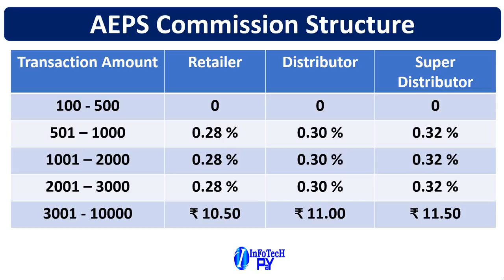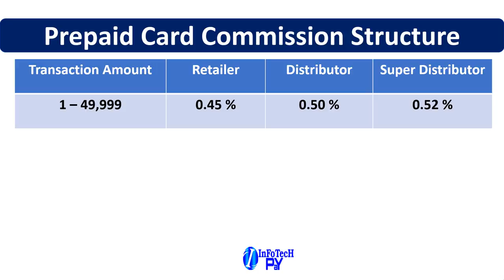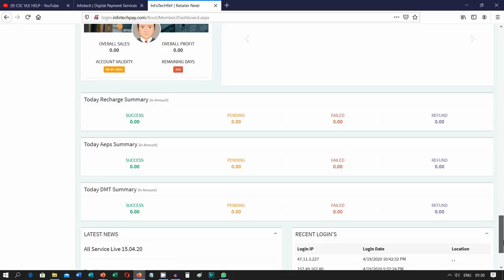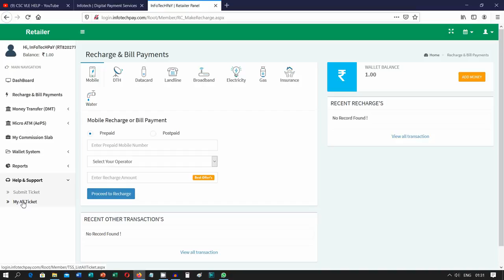इन्फोटेक पे पोर्टल का परिचय | InFoTecH PaY Portal Introduction